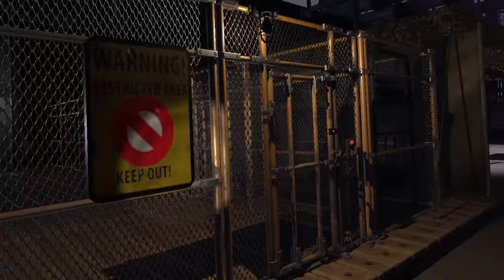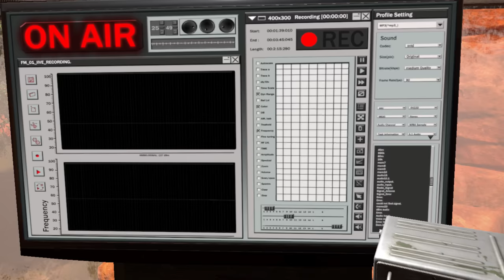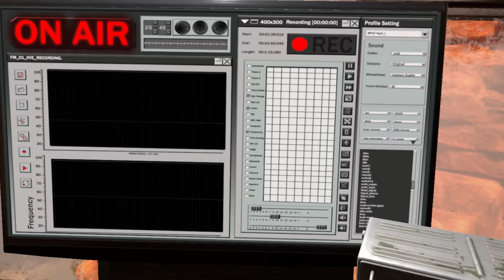Arizona Sunshine | Full Gameplay Walkthrough (PC HD60FPS) No Commentary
Hey everyone, this is my full game playthrough for Arizona Sunshine, running on the PC with no added commentary.